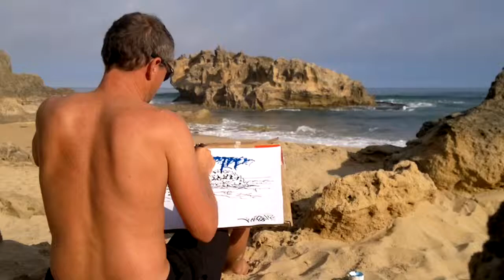Quill Pens and ink, drawing at the beach - Murray ralfe